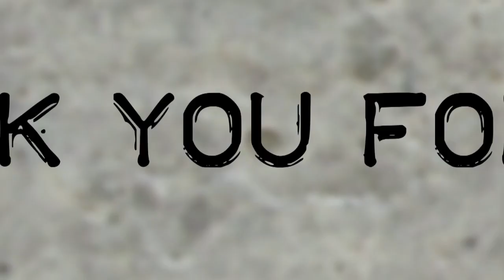K!ool Steps with Troy Austria - Hip Hop Ghetto Style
K!ool Steps master classes with international teachers
every Monday @ dancing school K!dans
and koolsteps.kdans.be